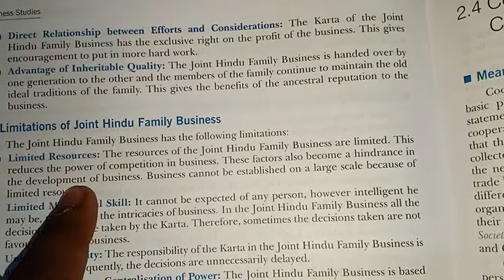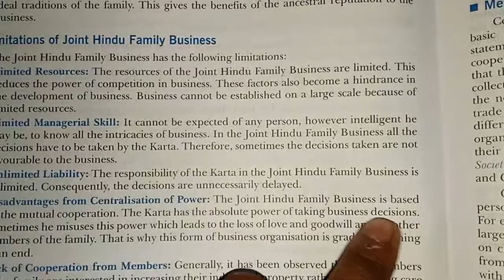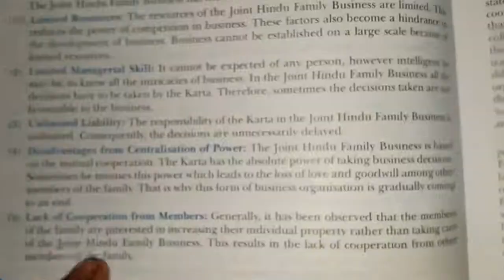Nikhil Verma #business studies (limitations of joint Hindu family business) ##